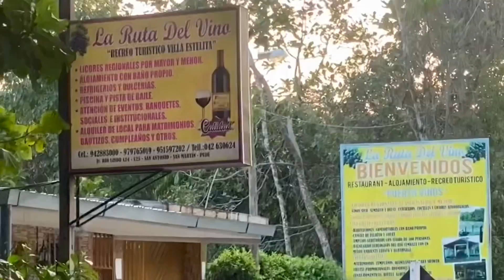La Ruta del Vino - San Antonio de Cumbaza - Tarapoto - Paraíso Wasi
Video promocional para resaltar el ciclismo de aventura y la producción del vino de la región SAN Martín.